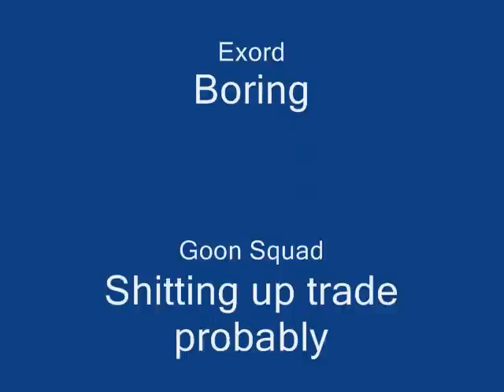BONUS VIDEO! Exord does Triage achievement.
This is a BONUS VIDEO.
I am doing the Triage Achievement.